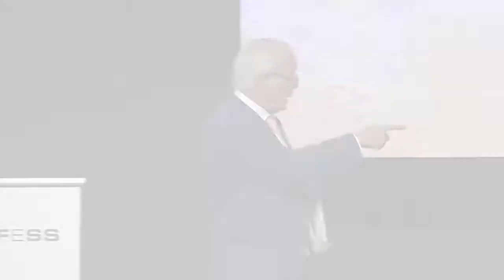DR. TEMISTOCLES DIAZ - MINISTERIO DE SALUD DE PANAMÁ (AUDIO PORTUGUÉS)